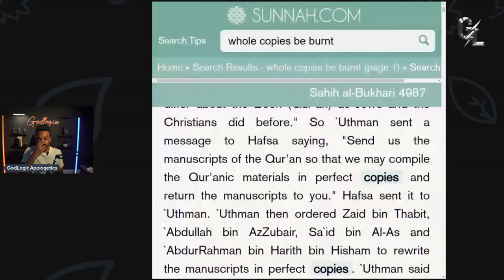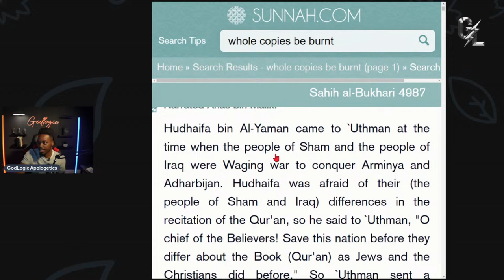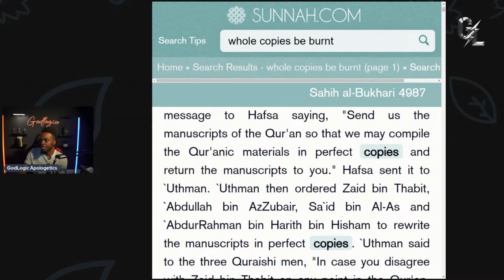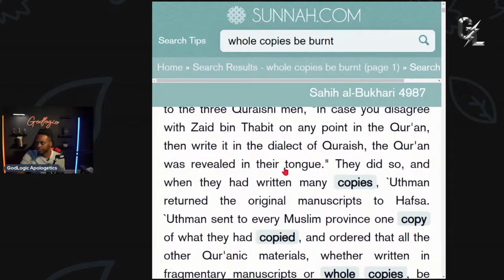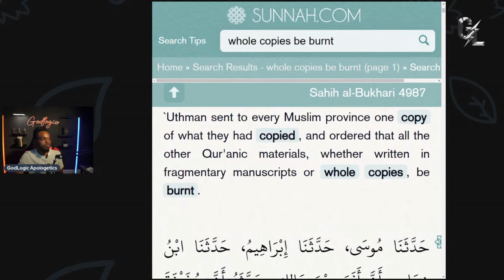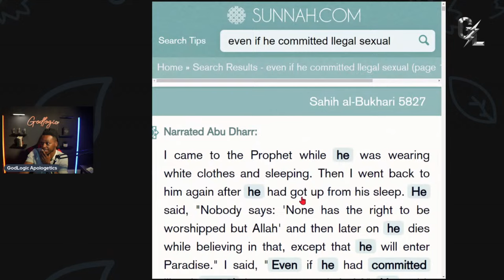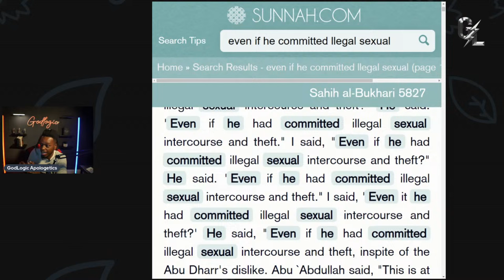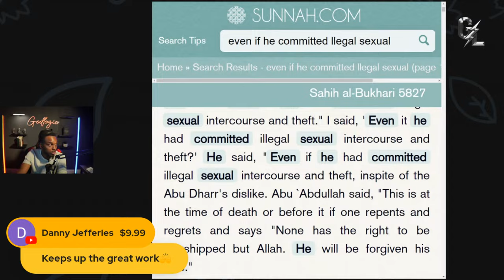Muslims Have NO Answers - Prove Me Wrong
On The Road To Full-Time Ministry ❗️❗️